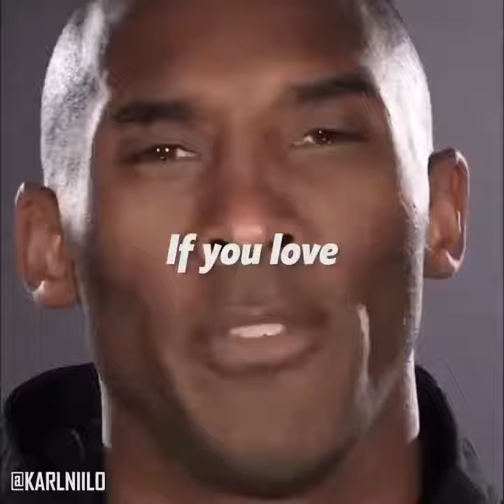KOPY BRYANT CHAMPIONS ADVICE (Motivational _video)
Keep your faith
Believe in yourself
You came to do this